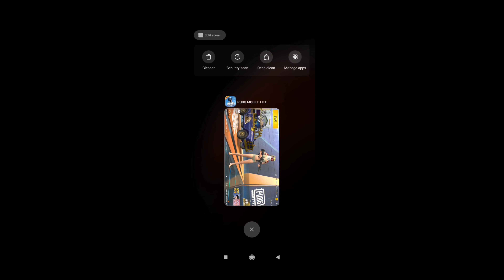PUBG MOBILE LITE NEW PREMIER OUTFIT CRATE OPENING OF ANNIVERSARY UNICORN SET/PUBG LITE NEW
Assalam o Alaikum.  Welcome to HMD Plays

Keep Supporting
Shukriya❤️

Name:-IbeX乛Dragoメ
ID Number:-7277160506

Please Support Me Guys Your 1 Subscriber is my motivation I'm doing my best for my channel your support will grow up my channel share my videos links with your friends to support me THANK YOU FOR EVERYTHING.